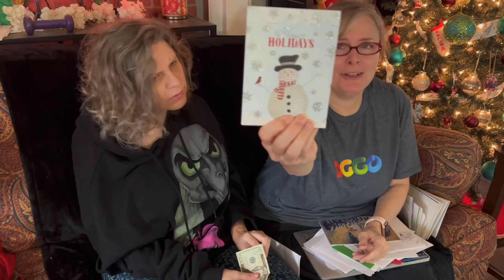Finally Reading our Christmas Cards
We finally got around to reading all our Christmas cards. Thanks so much to everyone who sent us a card ❤️.

Jess is 34-years-old, autistic, and blind. Her favorite topics of conversation include getting a new dog, her friend Keely, her Aunt Sue, and cousin Donna. Jess collects CD’s of children’s music, cards, coloring books, and has a small collection of used up disposable cameras that she refuses to get developed. Favorite health foods include chicken and rice, chicken tenders, chicken nuggets, chicken biscuits, pepperoni pizza, and hash brown potatoes. Jess has naturally curly hair that she would rather not ever comb, brush, or cut.

Jessica’s multiple disabilities stem from brain damage that occurred in-utero, and from hydrocephalus. In addition to autism and blindness, Jess also has minor fine motor and gross motor deficits. Hannah is Jessica's sister, and Marlow is Jessica's paid support staff (and Hannah's best friend.)